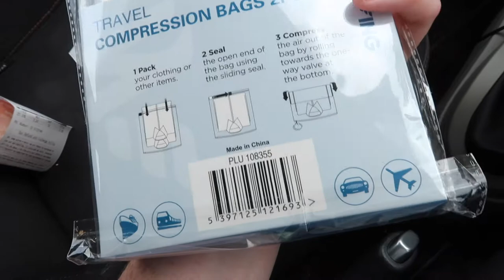a couple of days in my life vlog | Niamh Cogan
I vlogged a couple of days in my life! I show you a mini shopping haul, did some podcast stuff & was feeling a little bit off too. I hope you enjoyed this vlog!

Let me know if you want to see any videos on post-school advice, post-college advice, general life advice/tips, any more day in my life vlogs or week in my life vlogs. I’m always looking for more video ideas so please give me your suggestions on what you would like to see!